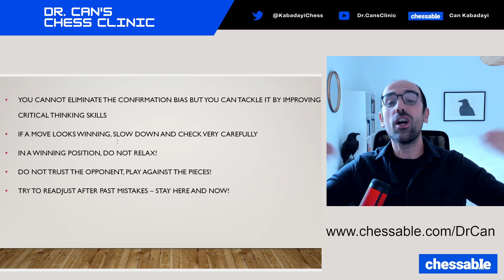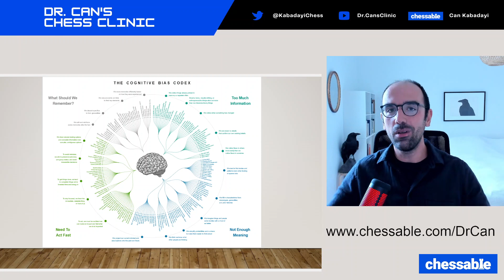On the Origins of BLUNDERS: Uncovering the Psychological Reasons Behind Our Chess Mistakes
♟️ Find me on Chess.com: canka19

00:00 How Chess Resembles Science
03:07 Confirmation Bias
05:28 Wishful Thinking
07:39 Pawn Endgame Transitions
12:00 Summary and Lessons

This video looks at the cognitive/psychological roots of our chess mistakes. We humans live in a very complex world and our brains use shortcuts and heuristics to simplify this complexity. This results in several cognitive biases.

In this video, we talk about one of the most well-known cognitive bias: confirmation bias. Confirmation bias happens when people seek out information that 'confirms' their existing beliefs rather than evidence that goes against those beliefs. In the chess world, confirmation bias leads to blunders by wishful thinking, trusting the stronger opponent, and not actively searching for the best moves for your opponent.